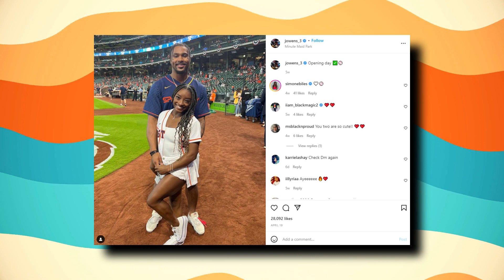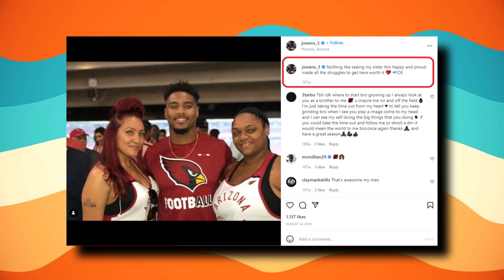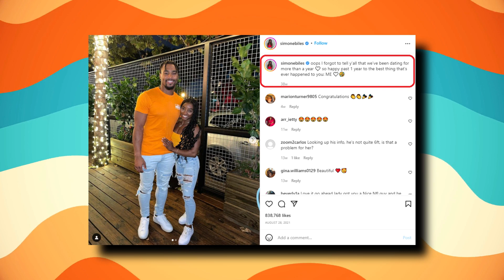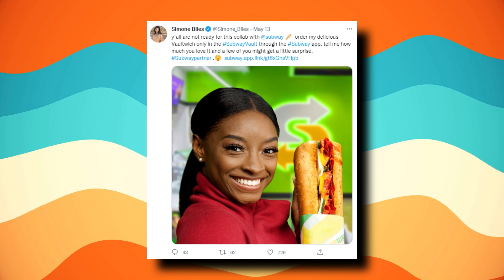Simone Biles & Jonathan Owens' Relationship Timeline EXPOSED..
Welcome back to Sports Dive, today on the channel we are going to get to know Simone Biles and Jonathan Owens' Relationship Timeline + other related news. Simone Biles and Jonathan Owens met the way most couples do these days: on an app. The Olympic gymnast and Houston Texans safety connected just before the pandemic and, in the time since, have built a loving relationship that's all about lifting each other up.  Besides being incredible athletes—the greatest gymnast of all time, in Biles's case—the two have bonded over their shared sense of humor and their love for their pets. (She has two bulldogs; he has one.) “I’ll show up at her house, and her dogs will peek around her looking for my dog,” Owens told Texas Monthly in an interview. “They’ve become best friends.” Biles and Owens are best friends too. “This was a match made in heaven,” he gushed to Texas Monthly. “There’s no better person for me. She loves me, she’s so affectionate. I just love that. And it’s just intoxicating seeing how much work she puts into everything.” Let see Simone Biles and Jonathan Owens' Relationship Timeline:

March 2020. Biles and Owens connect on Raya just before the pandemic lockdown begins. But when they slide into each other's DMs, Owens doesn't realize at first that he is in the presence of greatness. “I didn’t know who she was,” he told Texas Monthly in June 2021. “I just hadn’t heard of her, and when I told her that, that’s one of the things she liked.” August 2020. After a few months of dating, the couple make it Instagram-official. Biles posts a cute photo of the two with the caption “It's just us.” A few weeks later, she follows that with another photo that's captioned, “The only time I fall is when he's there to catch me.” December 2020. Biles and Owens spend Christmas and New Year's Eve together. “Always good to spend Christmas with the fam,” Owens writes in the caption of his photo, which shows the couple wearing matching pajamas. In between the holidays, Biles cheers on her NFL player boyfriend at a game. Find out more about Simone Biles and Jonathan Owens' Relationship Timeline and other related news in this video.